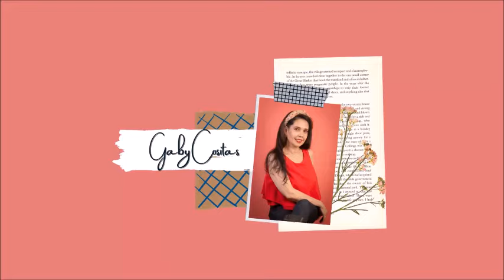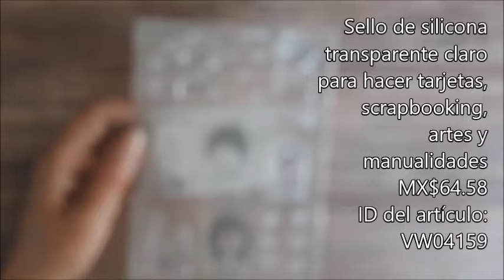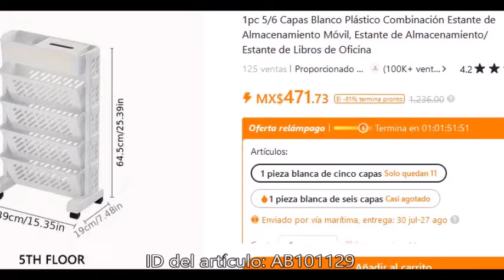temu productos de manualidades, almacenaje, papelería y hasta un cepillo ***Gaby Cositas***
⬇️Descargue la aplicación Temu para obtener 💰MX$1,000 paquete de cupones a través del siguiente enlace:
- Mismos productos, más baratos en Temu

Enlaces y ID de productos

1pcs Cepillo Desenredante de Pelo con Agujeros, Cepillo para Cabello Mojado o Seco, Cepillo de Peluquería para Todo Tipo de Cabello
MX$41.08
ID del Artículo BR32403

Sello de silicona transparente claro para hacer tarjetas, scrapbooking, artes y manualidades
MX$64.58
ID del artículo: VW04159

Juego de 4 Pinceles para Mezclar Tintas para Pintar Fácilmente - Herramientas Manuales Compactas
MX$39.64
ID del artículo: PH191113

Cinta de papel de aluminio - 0.59 pulgadas x 196.85 pulgadas (15 mm x 5 m) - Suministros para manualidades para álbumes de recortes, manualidades de bricolaje y decoración
MX$27.70
ID del artículo: WQ140423

Juego de 4 Rodillos de Cinta Doble Cara - Ideal para Scrapbooking y Manualidades, Set de Cinta Adhesiva de Dispensación Fácil
MX$79.19
ID del artículo: LH118644

100 piezas de notas musicales de madera lindas artesanías de madera decoración de scrapbooking manualidades decoraciones para el hogar accesorios
MX$30.91
ID del artículo: UN07458

500pcs Pegatinas de Flor de Cerezo, Lindas Calcomanías de Dibujos Animados Rollos Autoadhesivos Sellos para Scrapbooking Tarjetas Sobres Hechos a Mano, Regalos para Adolescentes Adultos Suministros para Fiestas (Etiquetas de 2.54cm / 10 Patrones)
MX$63.26
ID del artículo: EE16166

Troqueles Metálicos con Temática de Fantasía para Taza de Café y Té con Leche para Scrapbooking, Creación de Tarjetas y Manualidades - Plateado
MX$22.49
ID del artículo: QH95696

Patrón de pingüino de metal troqueles de corte Scrapbooking nuevo proceso troquel de corte en relieve plantillas para hacer tarjetas Eid Al-Adha Mubarak
MX$30.20
ID del artículo: TU14030

Sello TROQUELADO Borde Tarjeta Papel Artesanía Plantilla DIY Troqueles de Corte de Metal Álbum de Estampado Scrapbooking Para Regalo Bendición Cumpleaños Gracias Tarjeta de Halloween
MX$80.78
ID del artículo: CF10883

1Pc Almohadilla de Tinta Grande Cuadrada - 14 Colores Vibrantes, Bloque de Estampado No Tóxico para Proyectos DIY, Scrapbooking y Accesorios de Costura
MX$23.66
ID del artículo: LN99144

1pc Pie de máquina de coser, guía de costura magnética, pie de máquina de coser doméstica e industrial para Brother Singer
MX$22.25
ID del artículo: VE01937

3 rollos/set Cinta Adhesiva Doble Cara Transparente con Puntos (100pcs Puntos Redondos/Rollo) Cinta Adhesiva para Scrapbook, Manualidades y Diarios
MX$23.28
ID del artículo: BL103134

Carpeta para cartas, álbum de 9 bolsillos para tarjetas coleccionables, carpeta con 360 bolsillos de carga lateral para Yugioh, MTG y otros TCG
MX$263.47
ID del artículo: QT40672

Organizador de Joyas Compacto y Elegante con Múltiples Compartimentos - Ideal para Viajes y Almacenamiento en Casa
MX$81.57
ID del artículo: WN116373